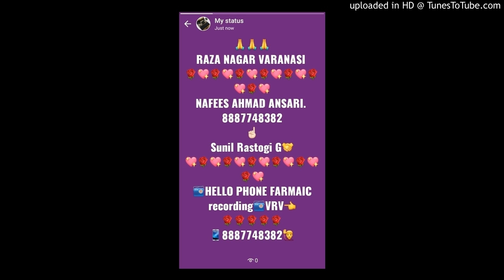Yogesh Jangirg hello phone farmaic recording